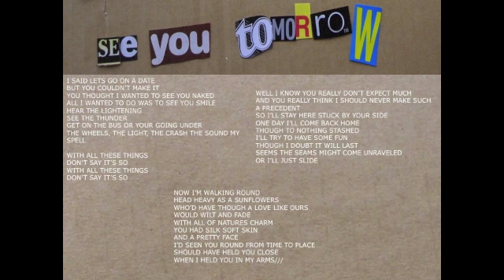The Effinghams, Track 04 See You Tomorrow, "Don't you Know"